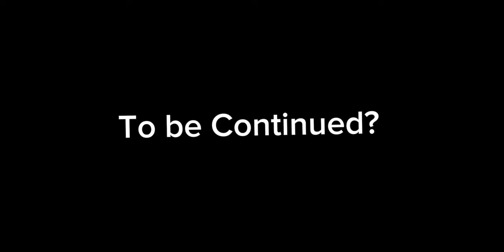💢Riley and her friends react to inside out 2 || Riley emotions ~ // Gacha reaction part 6 ~ Special✨